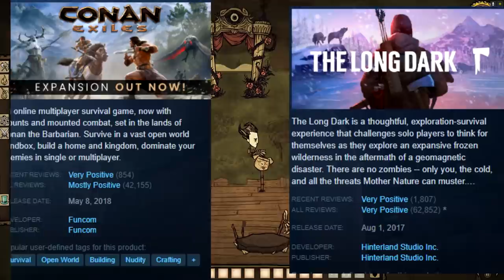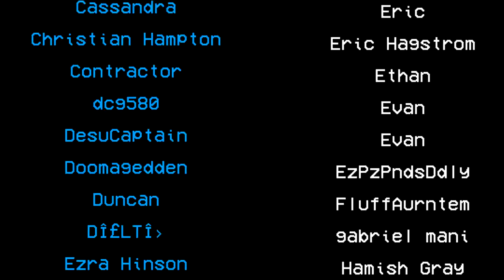Sock Sights: The Survival Genre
I love Survival games. They tickle the part of my brain that others can't seem to do.